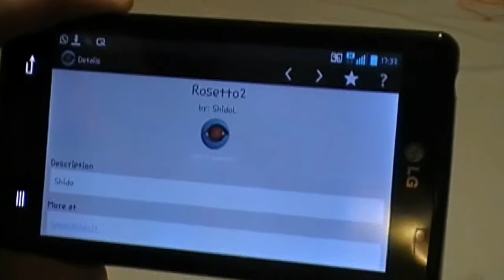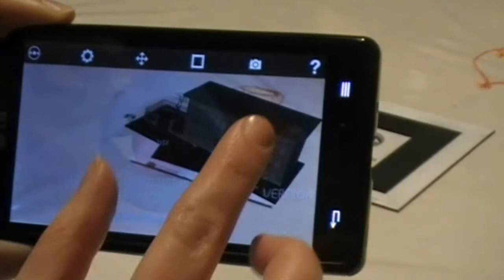Realtà Aumentata "is Magic" !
Delle prove con la Realtà Aumentata (AR - Augmented Reality),
con un Android & AR Media (Free Version).
I Modelli li ho realizzati con Maya.